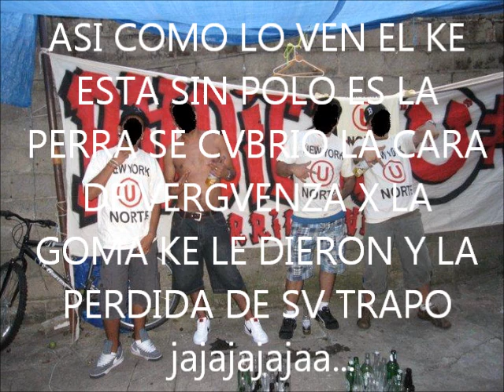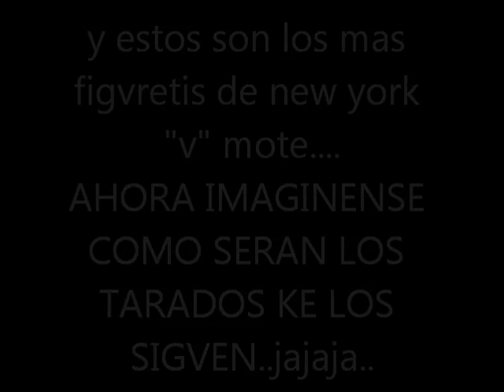CABROS DE NEW YORK V MOTE.wmv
FESTIVAL PERUANO DEL 2010    COMANDO SVR